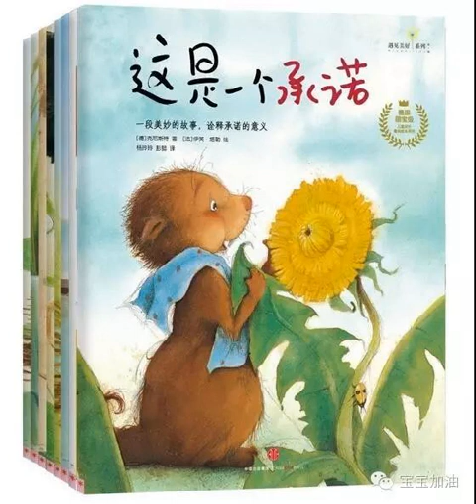【董乐讲故事】：遇见美好之这是一个承诺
宝宝加油
宝宝加油
微信号 bbjyikidio
伊夫邦廷让作为读者的孩子知道：无论多少艰难的生活都值得我们用诚恳的态度来对待，同时，更为小孩儿带来充满希望的勇气去面对各种生命难题，学习这些对他们一生受用的“最重要的事”。
特别鸣谢：河北教育出版社
PS：你知道吗？更好玩的故事，都在宝宝加油儿童电台里热播呢！扫描下面的二维码去看一看吧：
阅读
在看
已同步到看一看
取消 发送
我知道了
已发送
发送中
微信扫一扫